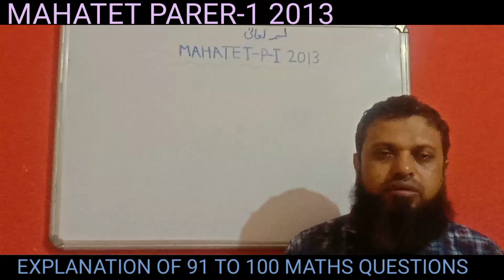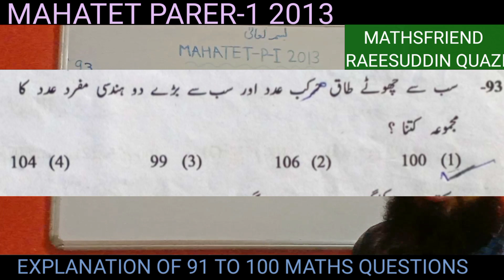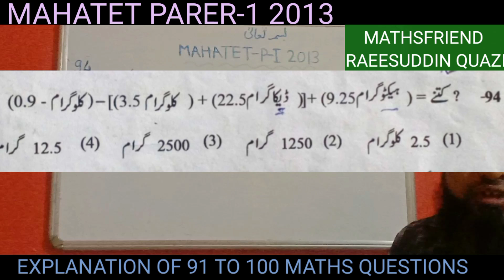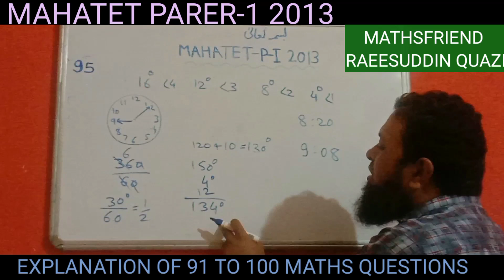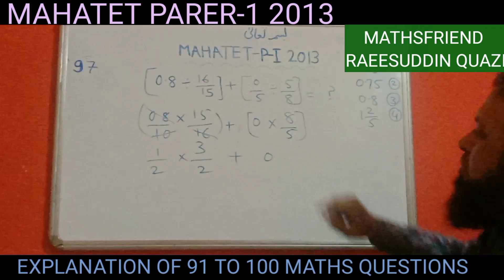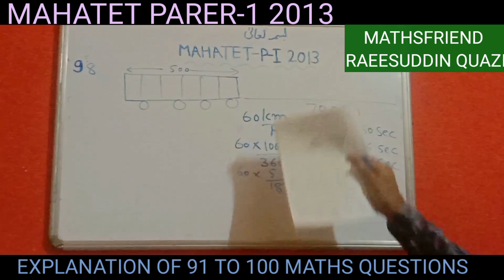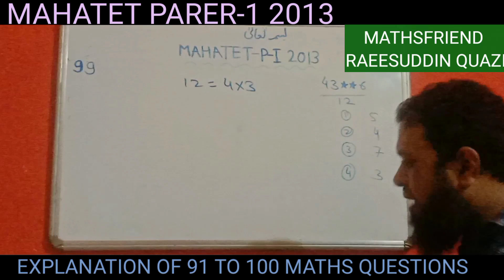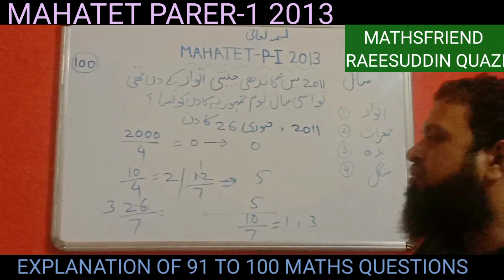पेपर 1/(مہاٹی ای ٹی ) Maths/ SOLUTION/٫PART_1/URDU/ENG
اِس وڈیو میں tet 2013 کے Maths کے 10 سوالات کو tips اور tricks کے ذریعے حل کیا گیا ہے۔tet امتحان کی تیاری کر نے والے اردو اور انگریزی میڈیم کے طلباء کے لیے مدد گار ثابت ہوگا ۔وڈیوکو لائک کرنا اور چینل کو سبسکرائب کرنا آپ کی ذمےداری ہے۔
انشاء اللہ اس چینل پر آپ کو tet ke دیگر مضامین یعنی ماحولیات کے  سوالات کے حل دینے کی کوشش کی جاۓ گی